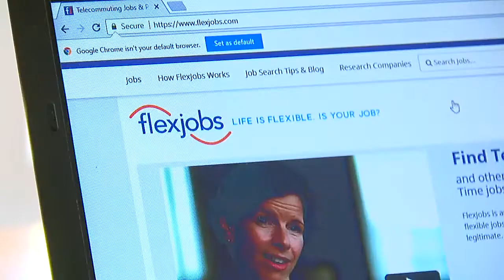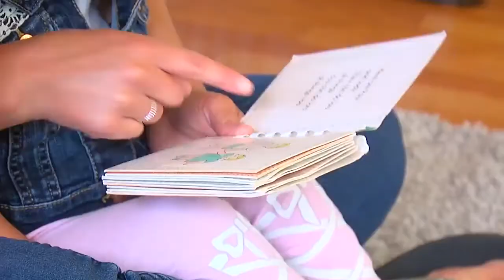Work from Home in 2018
John Matarese reports on the best work from home jobs for 2018